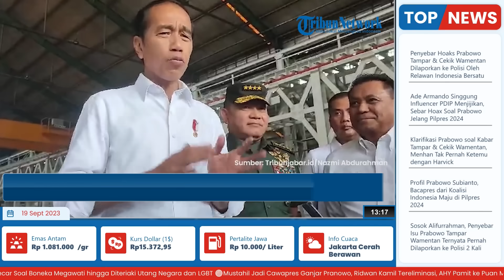Klarifikasi Prabowo soal Kabar Tampar & Cekik Wamentan, Menhan Tak Pernah Ketemu dengan Harvick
TRIBUN-VIDEO.COM - Menteri Pertahanan Prabowo Subianto mengklarifikasi kabar terkait dirinya yang disebut menampar dan mencekik Wakil Menteri Pertanian (Wamentan) saat rapat terbatas di Istana.

Ia mengaku tak pernah terlibat ketegangan dengan Wamentan Harvick Hasnul Qolbi di sebuah rapat kabinet.

Bahkan bacapres Koalisi Indonesia Maju ini mengaku tak pernah bertemu dengan Harvick.

Prabowo menjawab pertanyaan itu saat mendampingi Presiden Joko Widodo (Jokowi) meninjau pabrik senjata PT Pindad di Bandung, Jawa Barat, Selasa (19/9/2023).

Prabowo berdiri di samping Jokowi.

Awalnya Presiden yang ditanya soal isu tersebut meminta awak media langsung melakukan kroscek kepada Prabowo.

Prabowo pun tertawa mendengar pertanyaan itu.

Dia kemudian mengaku belum pernah bertemu dengan Harvick.

Belum diketahui secara pasti apakah pihaknya akan melaporkan penyebar hoax tersebut yaitu seseorang bernama Alifurrahman.

Presiden Jokowi pagi tadi juga telah menegaskan bahwa jangan sampai termakan isu atau kabar yang belum tentu benar.

Menurut Jokowi peristiwa semacam itu tidak ada.

Bahkan dirinya tidak percaya jika Prabowo melakukan hal semacam itu.

Presiden menilai isu-isu seperti itu memang kerap muncul lantaran saat ini merupakan tahun politik.

Jokowi pun meminta agar setiap informasi yang beredar di tengah masyarakat untuk dicek kebenarannya.(*)

Host: Saradita
VP Indra